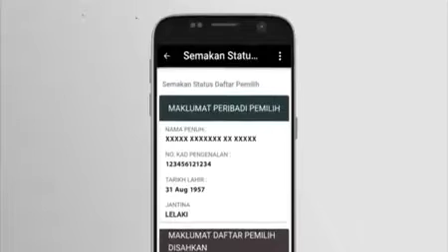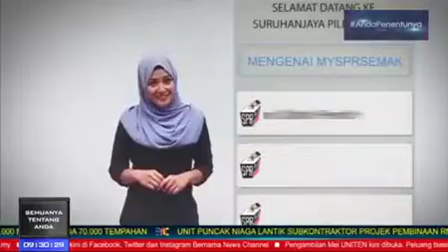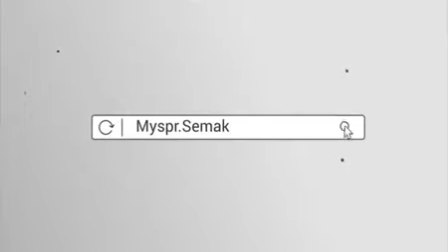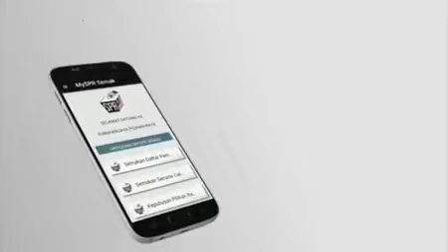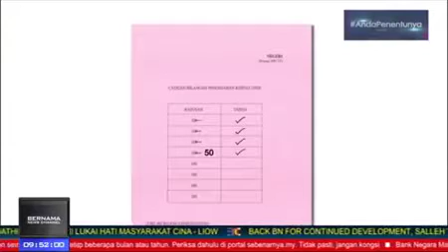Hak dan Tanggungjawab Mengundi - Nine11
Puan Norlinah binti Jamman
Timbalan Pengarah
APR, SPR